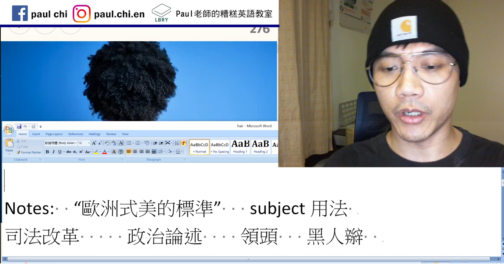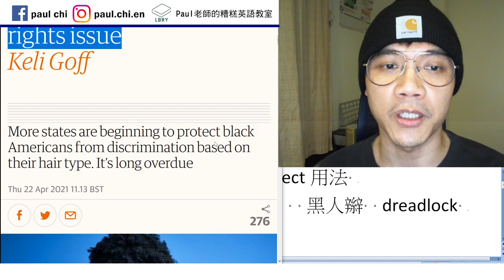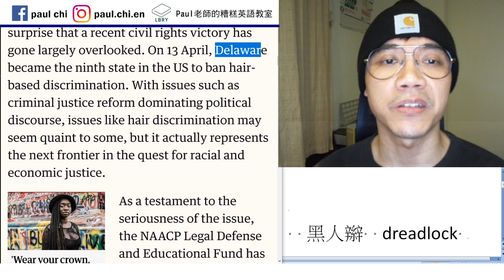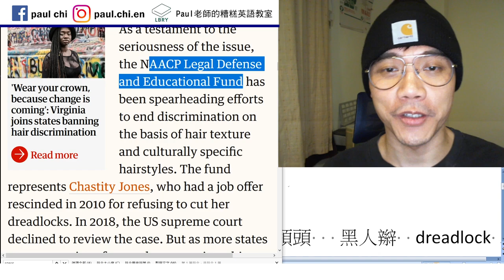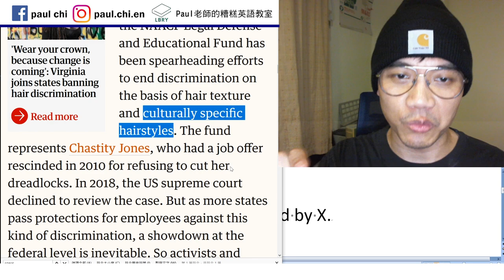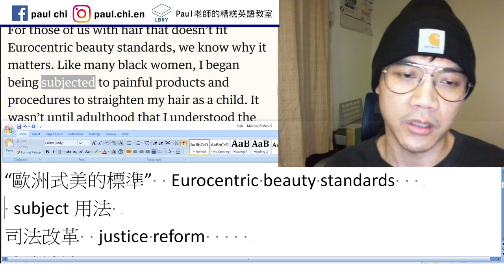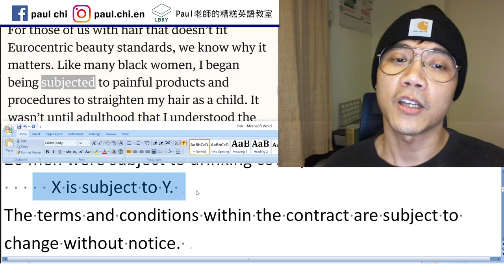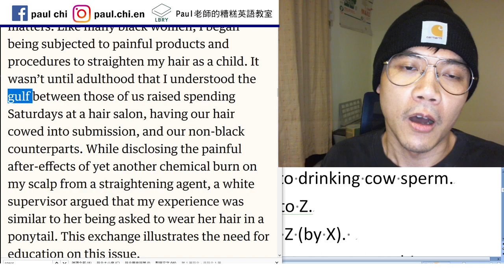【免費英文課 episode 169】黑人辮/雷鬼頭 (dreadlocks) 與美國司法改革 (超硬的題目是怎樣...)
Notes:  X is long overdue.
“歐洲式美的標準”  Eurocentric beauty standards
 subject用法    實驗體 subject
20 men were the subjects in the experiment.
20 men were subject to drinking cow sperm.
     X is subject to Y.
The crazy scientist subjects 20 men to drinking cow sperm.
                   X subjects Y to Z.
                Y is subjected to Z (by X).

司法改革  justice reform
政治論述  political discourse
領頭  spearhead
X spearheads Y.    Y is spearheaded by X.
  黑人辮  dreadlock

LBRY: Paul老師的糟糕英語教室